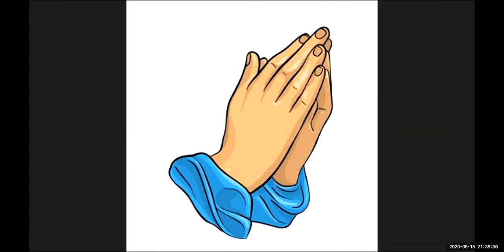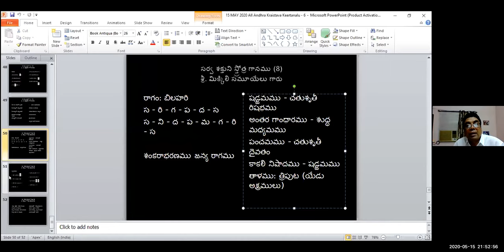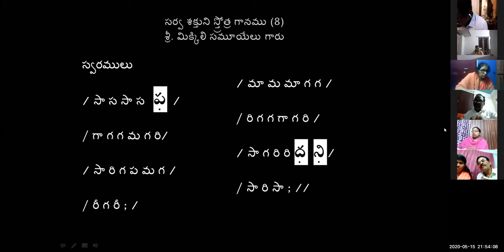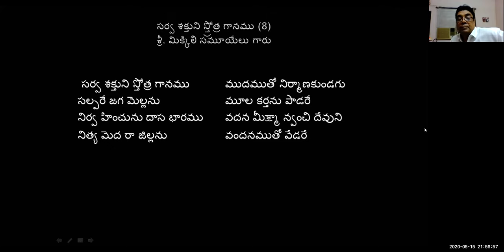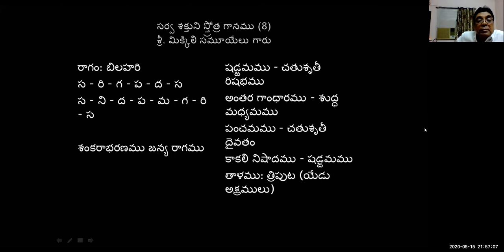15-05-2020 Dr. K. Maharishi's Christian Melodies - Christian Music College -31st Online Music Class